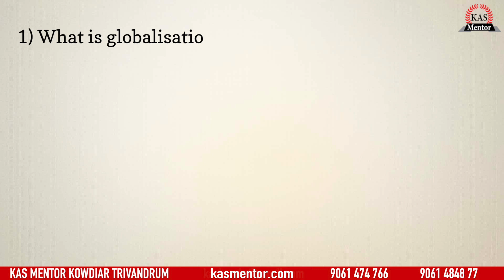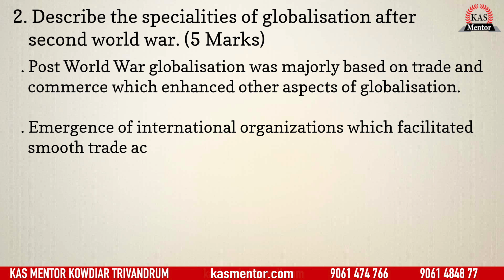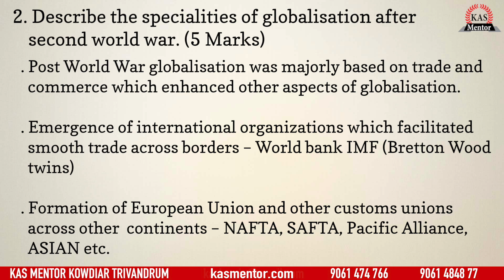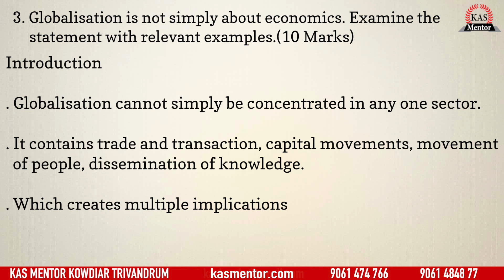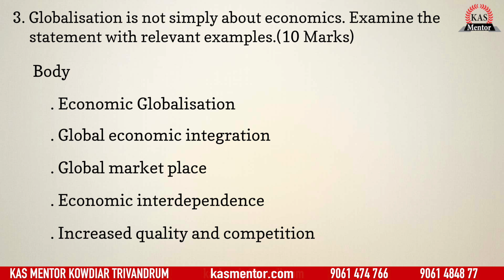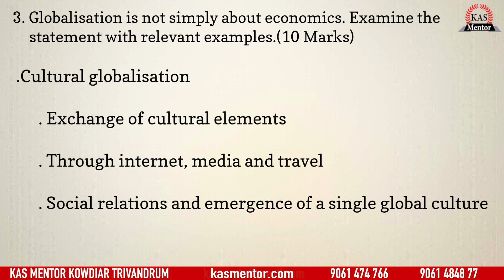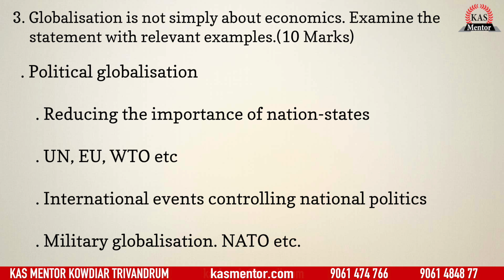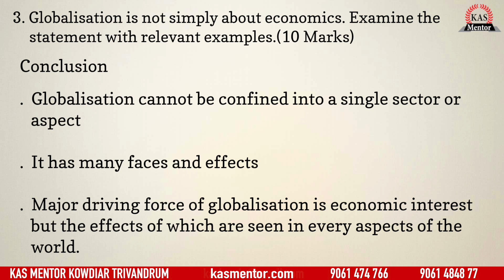All aspects of Globalization | Mains Answer Discussion Series | KAS Mentor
This video discusses globalization an important topic mentioned in kasmains syllabus for worldhistory It also discusses the definition of globalization, history og globalization, globalization after second world war. Then we discusses a question which talks about other aspects of globalization other than economic aspects. Globalization also contains elements of culture and politics. All this aspects are discussed in this video'